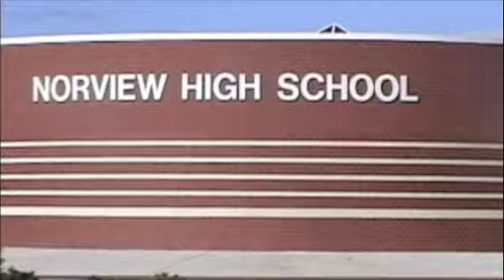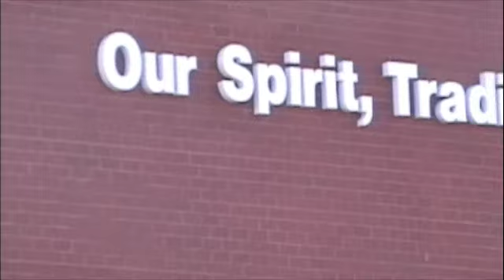"We Speak In Different Voices"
a short, student film about racism.